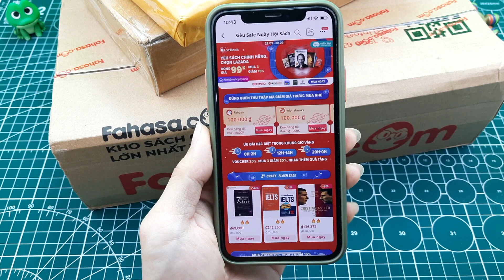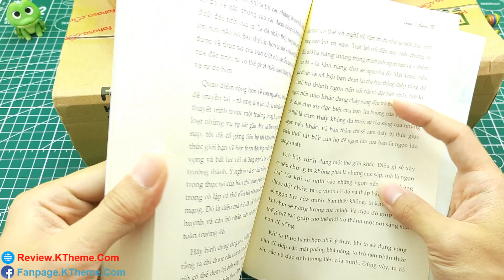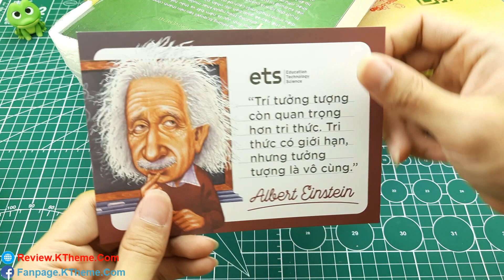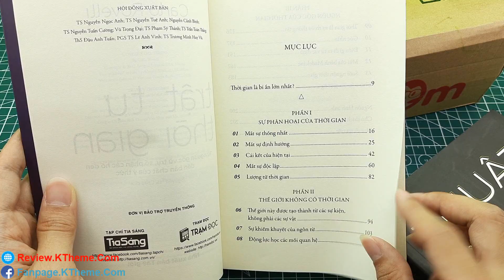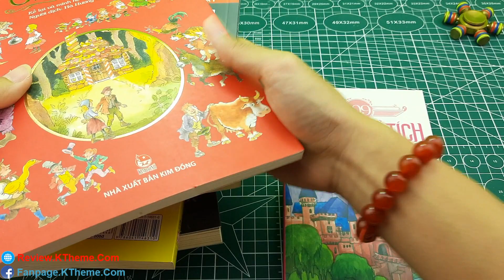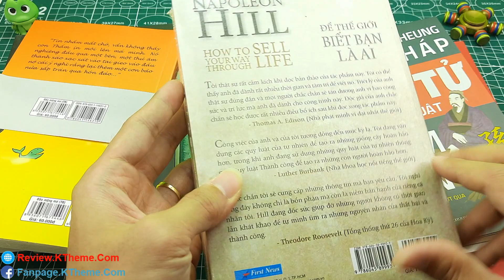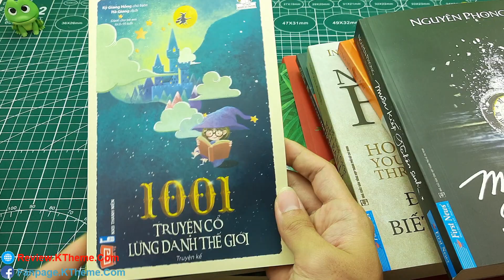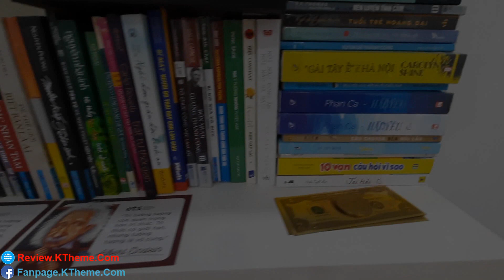Hướng dẫn "LÀM GIÀU" không khó trên LAZADA | SÁCH ĐẠI HẠ GIÁ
- Siêu Sale Ngày Hội Sách Lazada (28/9 - 30/9)

Yêu sách chính hãng chọn Lazada, đồng giá 99k, mua 3 giảm 15%, diễn ra đến 30/9/2020. Rất rất nhiều cửa hàng sách chính hãng đang được bán tại Lazada như: Fahasa, Cá Chép, Phương Nam…